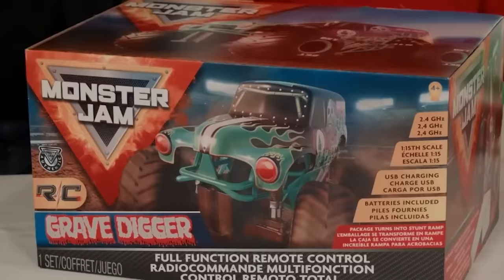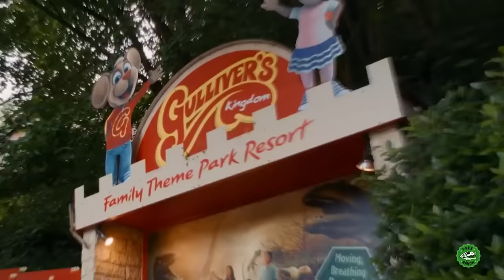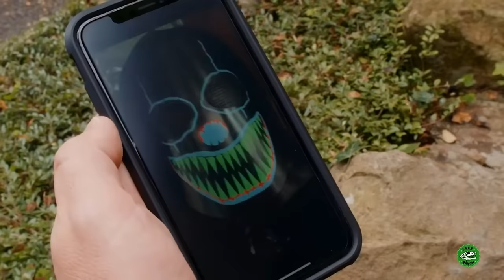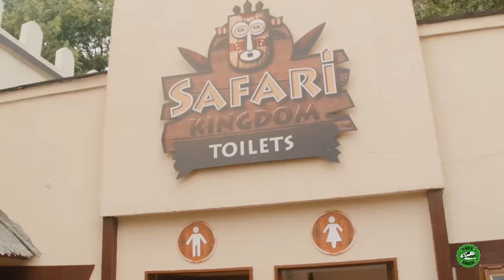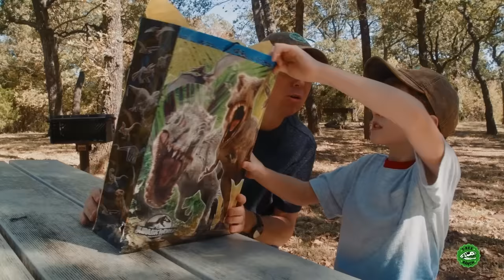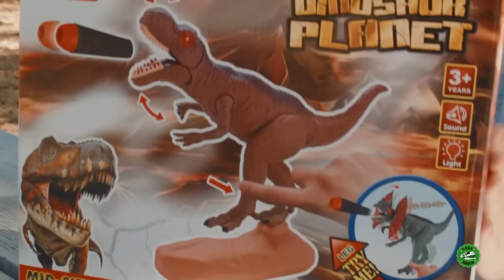Dinosaurs & GIANT Monster Trucks! @TRexRanch | Jurassic TV | Dinosaur Videos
Park Ranger Aaron and Park Ranger LB are on the lookout for Dinosaurs at Monster Jam while they're checking out all the giant trucks! After their Dinosaur adventure, they unbox the newest Monster Jam toys from Spin Master. Special thanks to Monster Jam for giving us passes to the Pit Party and special Monster Jam event video.

Moonbug Kids - Jurassic TV
Jurassic TV is home to the very best Dinosaur videos for kids! We have cool dinosaurs, scary dinosaurs, flying dinosaurs, giant dinosaurs and even funny dinosaurs for all your Dino needs! By joining us, you can watch and learn about dinosaurs through fun dinosaur cartoons like My Magic Pet Morphle and awesome live dinosaurs from T-Rex Ranch. We also have fun toy unboxing, surprise opening videos of new dinosaur toys, and much more!

Join us for regular uploads of the very best dinosaur videos, dinosaur cartoons and dinosaur songs for kids - perfect for your dino-loving child!

In this dinosaur compilation, we welcome you to T-Rex Ranch, a park full of all kinds of awesome dinosaurs! Come along on the ultimate playdate with park rangers Aaron and LB and all the other rangers at T-Rex Ranch, looking after all the different dinosaurs in the park. They use dinosaur toys and invent cool gadgets to help them protect and care for the dinosaurs in their park. A favourite of kids aged between 4 and 8 years old, with its imaginative storylines and CGI dinosaurs that entertain while teaching kids about the natural and prehistoric world.

 🎞 EPISODE TIMESTAMPS 🎞

00:00 Dinosaurs & Giant Trucks! Monster Jam Adventure with Kids Surprise Toys & Life Size Dinosaur Escape

11:15 T-Rex Dinosaur & Floor Is Lava! Pretend Play Escape with Dinosaurs at Gulliver's Park for Kids

22:13 Giant T-Rex Dinosaur Escape! Dinosaurs Pretend Play At Gulliver's Adventure Park for Kids

32:23 Dinosaur at the State Fair

📢 SOCIAL MEDIA 📢